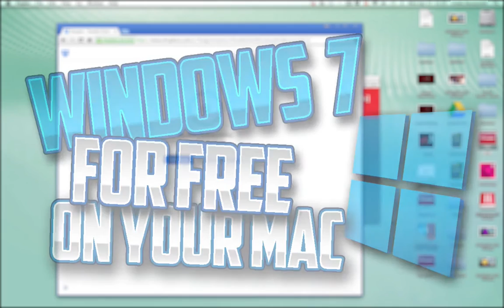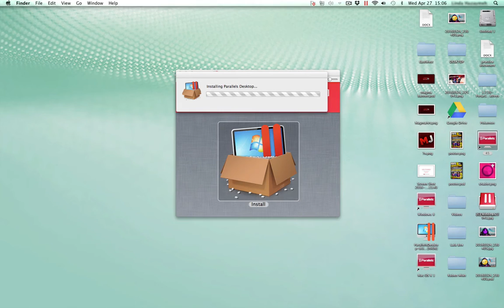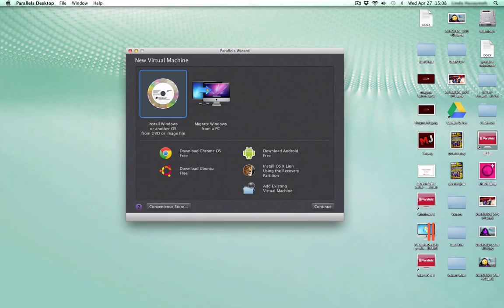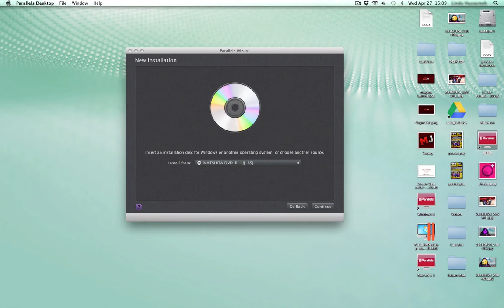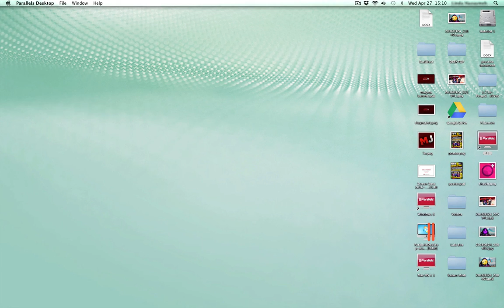WINDOWS ON MAC!! HOW TO GET PARALLELS DESKTOP 8 FOR FREE! (JUNE 2016)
Hey guys, it's Jed here! Sorry for not uploading for a LONG time but I'm back at it again with another tutorial! In this tutorial, I show you how to get Parallels Desktop 8 for free, which allows you to run Windows and other OS on your Mac! Hope you enjoy the video!

Random Tags:
how to download parallels desktop 8 free full cracked
how to install parallels desktop 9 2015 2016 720p 1080p how to get windows 7 mac osx windows 8